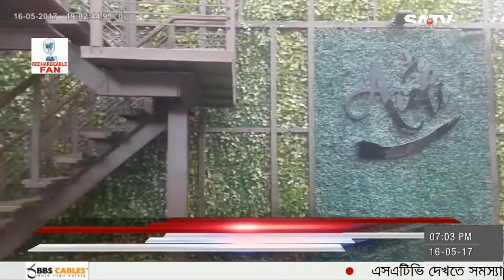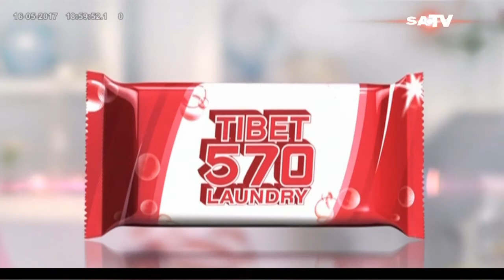SATV News 7-00 pm 16th May, 2017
SATV News 1 30 pm 16th May, 2017